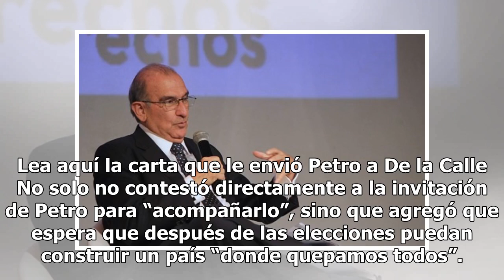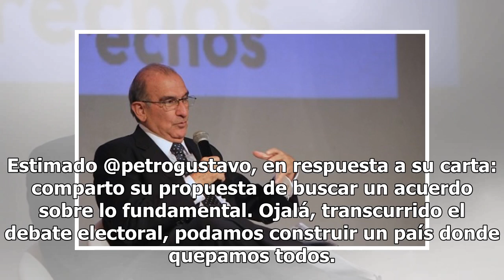De la Calle responde la carta de Petro Mexico 24-horas